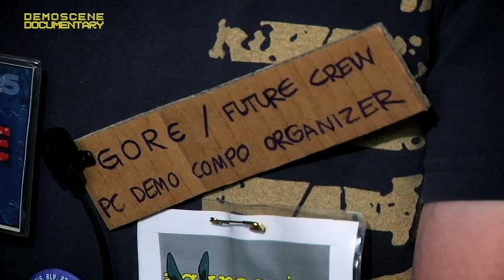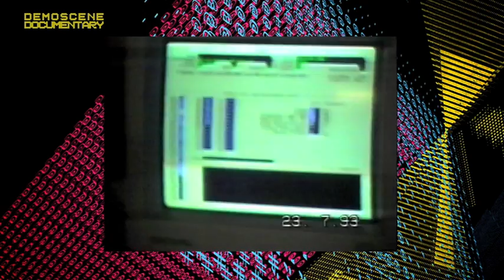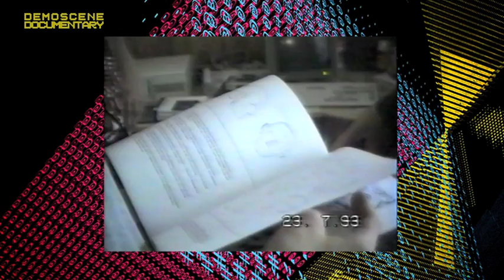Demoscene Documentary series, episode 2: Future Crew, part 1.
Two part episode focusing on world famous Finnish demogroup Future Crew and their work on the Second Reality PC-demo released in 1993 and it's repercussions for not only the group but worldwide.

First presented at Assembly 2010.

This is episode 1 of 2.

Credits:

Screenplay & interviews: Thomas "Riot" Puha
Filming, editing & director: Tommi "Maverick" Mattila

Executive producer: Arttu Silvast
Producer: Markku Mastomäki
Graphics: Milla Moisio & Egon Randlepp
Web content producer: Arttu Silvast
Consultants: Kim Viljanen, Kristoffer Lawson, Suvi Alanko
Special thanks: Sacha Remling & We Got Beef and H-Town/Pelaaja-magazine

Original concept: Alternative Party Workshop participants with Pirkka Aunola

Produced by Yle New Media Development

Second Reality Making Of footage: Tomi Suominen
Photographs by: Abyss